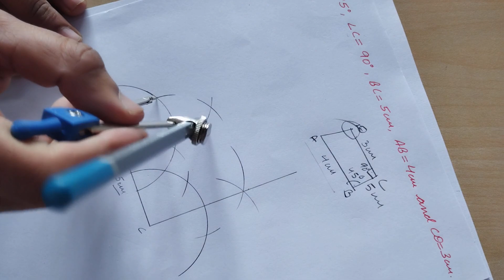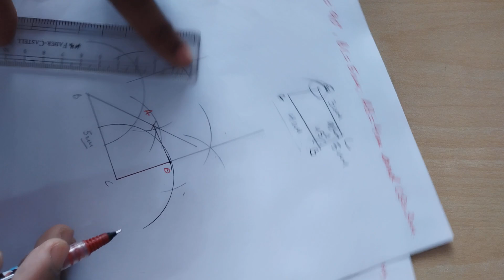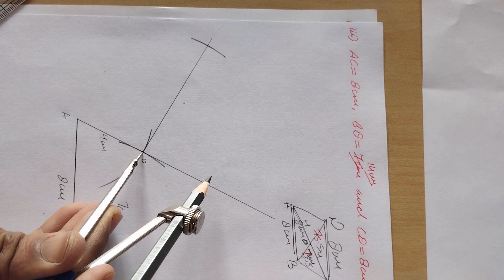Class 8, Mathematics, chapter 2 construction exercise 2A by Marut Mishra